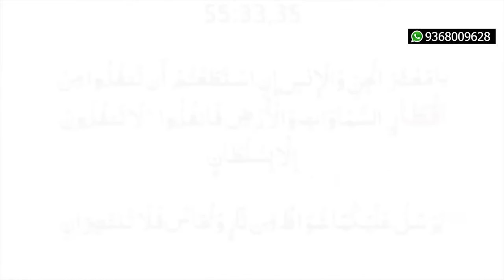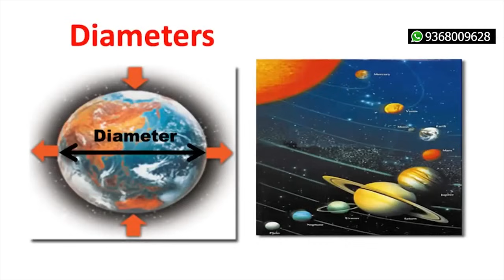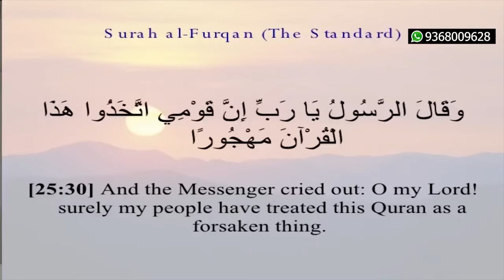Is Earth flat in Qur'an? | क्या क़ुरआन में धरती को चपटी बताया गया है? | Science vs Quran | Must Watch